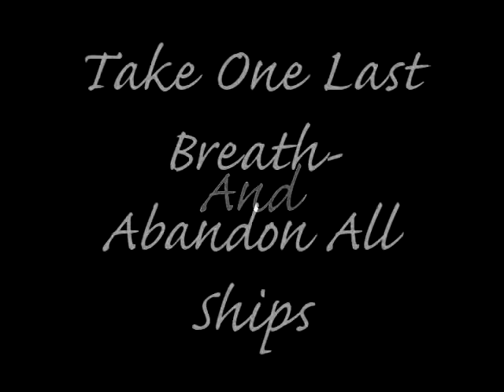Aleah's Precious Beauties Presents...Keelan.kill.em.all ;D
Keely is a special person who knows what she wants and gets it. i admire her spirit ;p please enjoy this video of her ;D